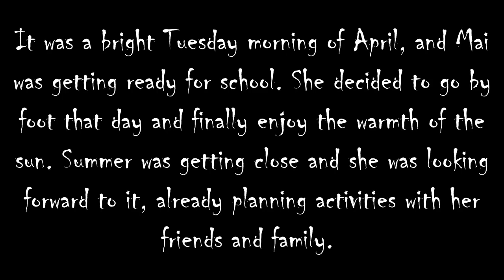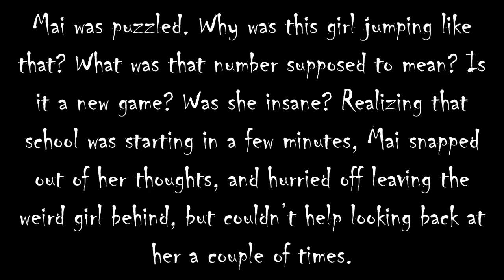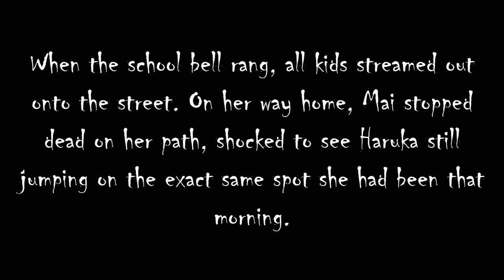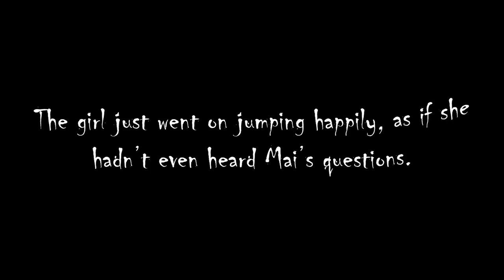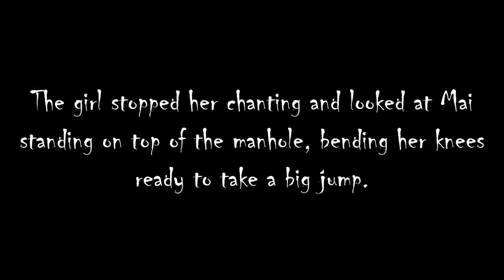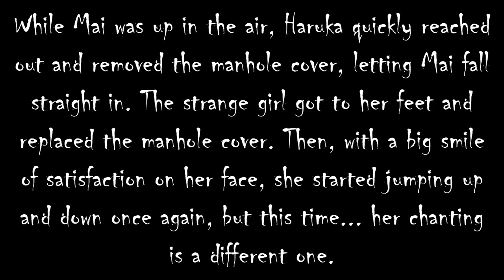Halloween Urban Legend - The Manhole